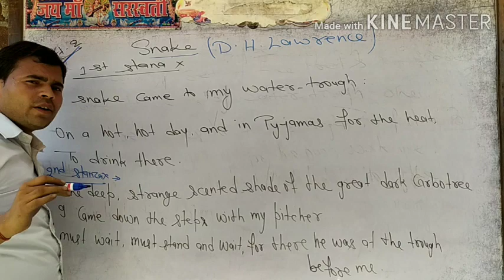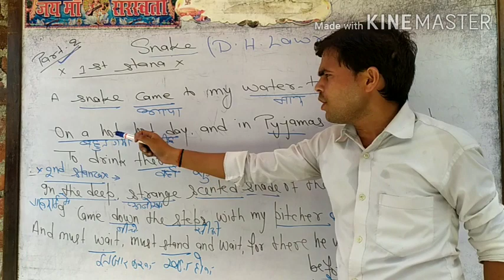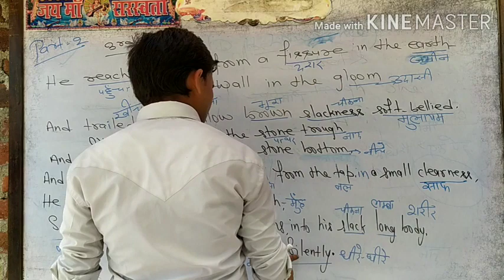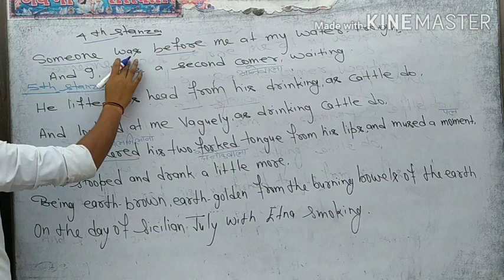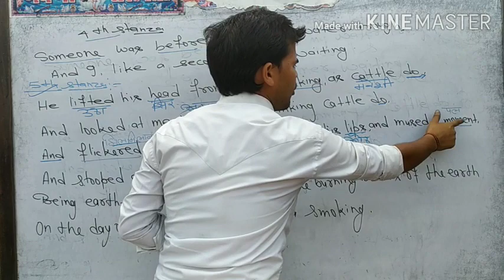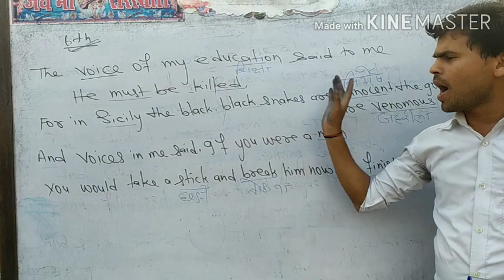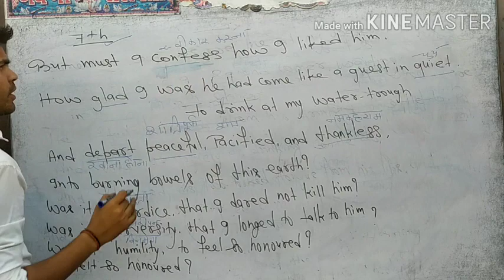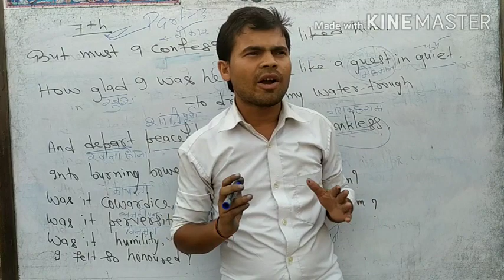Snake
Part -2
Explain By-Mukesh kr
चुटकी में हिंदी करे